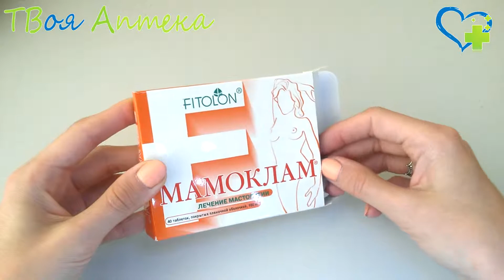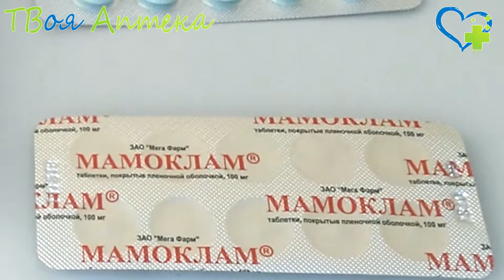Мамоклам® (Mamoclam®) показания, описание, отзывы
Показания препарата Мамоклам®
лечение мастопатии как в виде монотерапии, так и в составе комплексной терапии.

Противопоказания к применению
повышенная чувствительность к компонентам препарата;
тяжелые заболевания почек;
гипертиреоз;
токсическая аденома щитовидной железы, многоузловой зоб;
фурункулез, хроническая пиодермия;
геморрагический диатез.
Во время беременности и кормления грудью возможно применение йода только в физиологических дозах: не более 250 мг/сут.

❤️ Внимание!